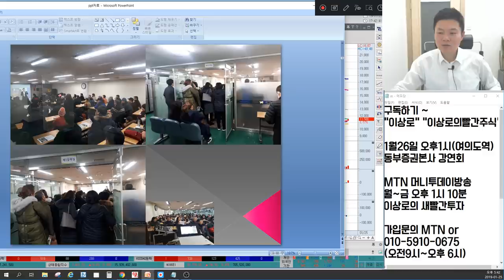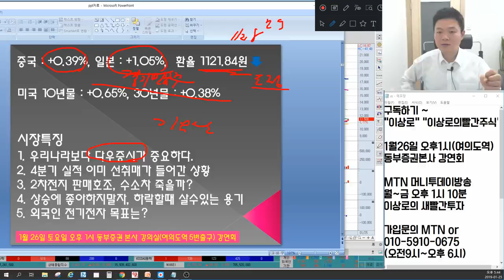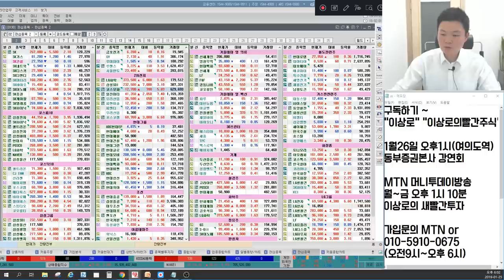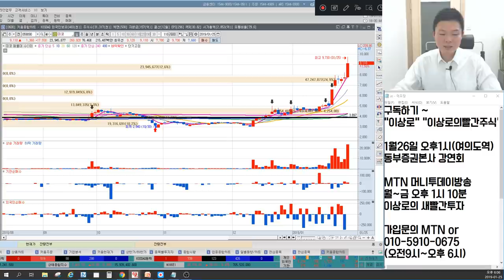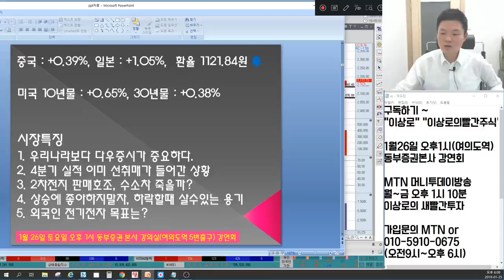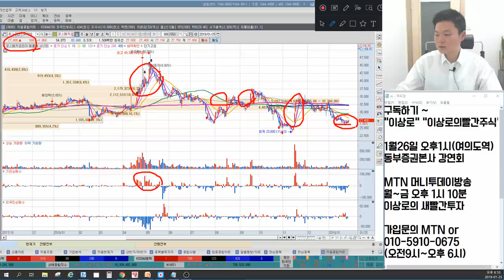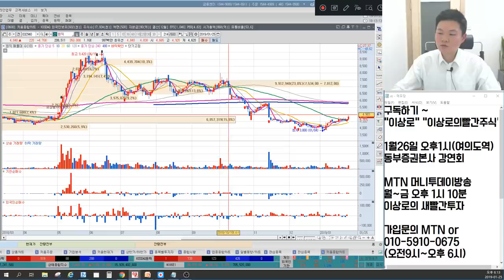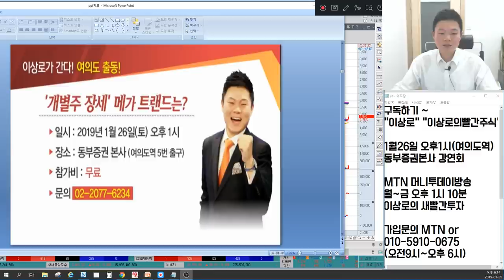포스코켐텍, 삼성SDI, 2차전지 반등목표는? 삼성전자, 삼성전기, SK하이닉스 더갈까? 화학주 다시보자, 언론에 나오지않는 마감시황&종목추천(한화케미칼,롯데케미칼,일진머티리얼즈)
1월 25일 장마감후 꼭 알아야할 주식 마감시황과 내일장 관심주 5선 지금 확인하세요~

1. 우리나라보다 다우증시가 중요한이유
2. 4분기 실적 기관은 이미 알고 있다?
3. 2차전지 판매호조, 수소차는?
4. 외국인 전기전자 목표는?
5. 상승할 때 사지말고 하락할 때 매수하자